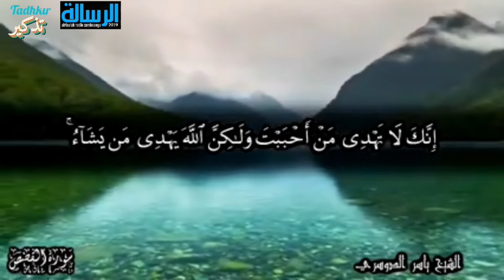Tadhkir تذكير Reminder Sheikh Wajer Miraji " Mga Sabab Hikakusug sin Pag Eiman"